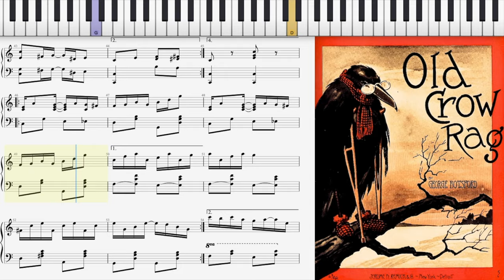Old Crow Rag by George Botsford (1909, Ragtime piano)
Old Crow Rag by George Botsford 1909